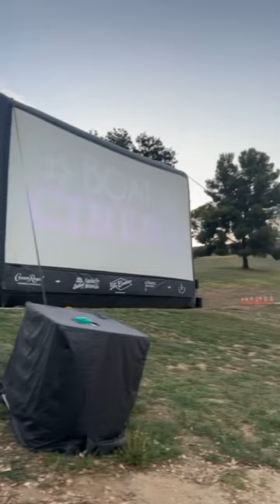How Ezee asked me to be her girlfriend 🥰🔒